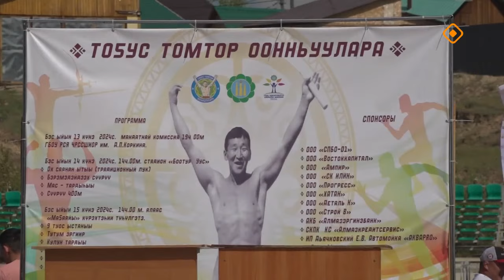«Дойдум дьоно» (18.06.24)